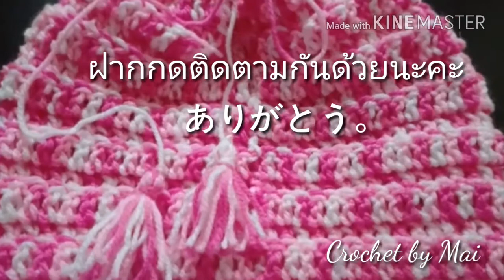ถักหมวก 2 in 1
มาถักผ้าพันคอที่ทำเป็นหมวกด้วยก็ได้กันเถอะ

ติดตามเราได้ที่ช่องนี้เลยนะคะ 👇👇